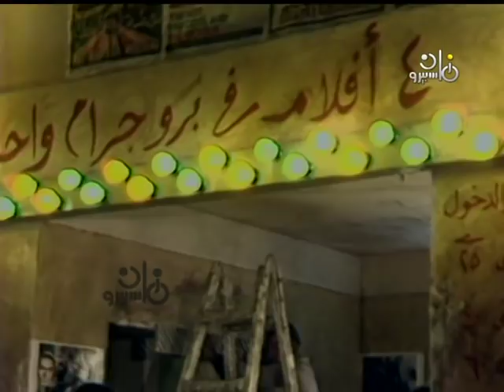محمود الجندي׃ فيلم ״اللعب مع الكبار״ ثاني فرصة مع عادل إمام بعد مسلسل ״دموع في عيون وقحة״